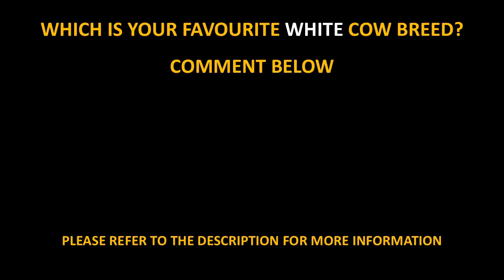All White Cow Breeds | White Cattle | White Bull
All White Cow Breeds “A” to “Z”
00:00 Intro
00:07 All White Cow Breeds

08:08 Outro

Information Sources: Internet
Documentation: Amrita L Kutuva and Hansen Thambi Prem
Technical Support: Rohan Prem Hansen